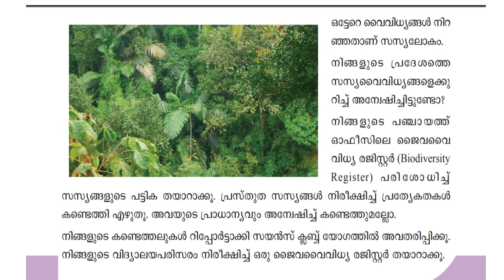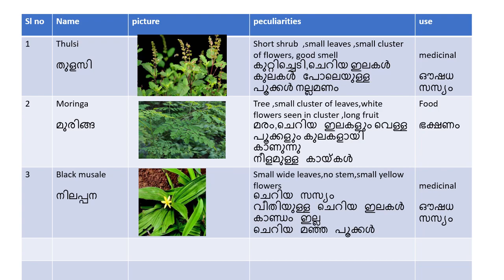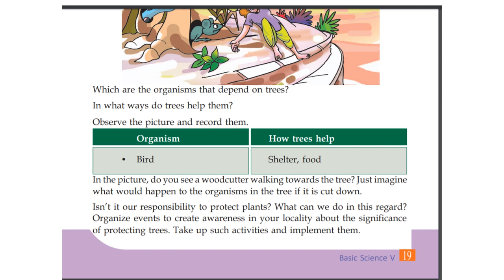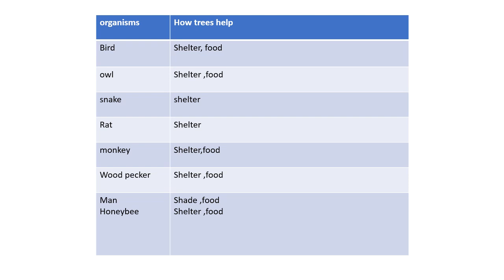CLASS 5 BASIC SCIENCE WORKSHEET /ENGLISH AND MALAYALAM MEDIUM/KERALA SCERT